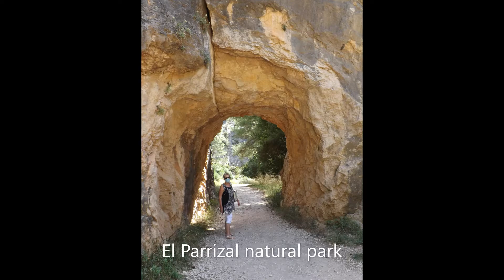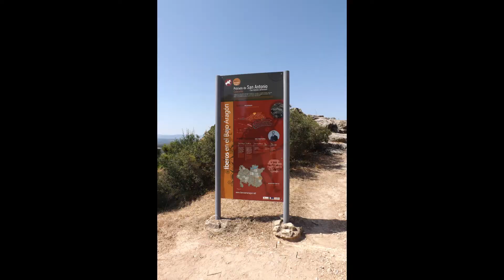Alcaniz and the Matterranya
A 4 day trip to the Matterranya in Aragon, staying at the Parador hotel in Alcaniz and touring the area visiting La Fresdena, Valderrobres, Beceite, Cretas, Calceite (Acropolis Iberico - remains of Iberian village from 3BC!)

On our way home, visited Grutas de Cristal, Molinos (fantastic caves, well worth a visit) and Teruel